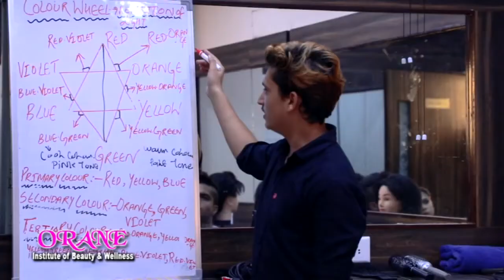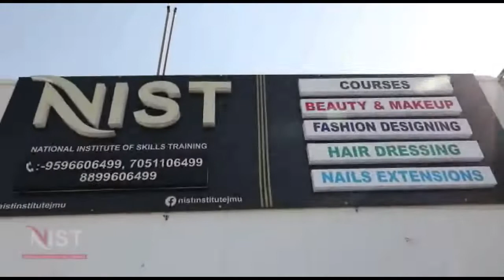Yuva Rajput Sabha going to celebrate a Raj Tilak Diwas of Maharaja Gulab Singh Ji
Yuva Rajput Sabha going to celebrate a Raj Tilak Diwas of Maharaja Gulab Singh Jii at Jia Potta Ghaat Chenab river Akhnoor on 17th of June at 11am and appeal to all people of J&K to come and pay tribute to Dogra Rulers..